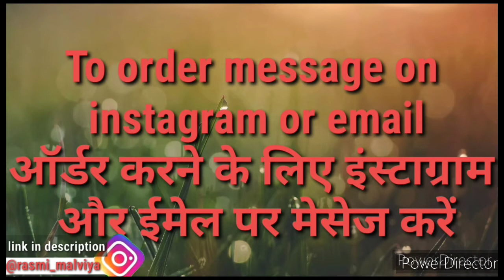Buy ethnic jackets online// men ethnic jacket//online shopping// jacket collection 2020//नेहरूjacket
घर बैठे ऑर्डर करें

Hello friends
I am Rasmi malviya and on my channel"online shopping with rasmi" you will get this kind of videos online selling products
7days return policy
Exchange available
Online shopping ethnic jacket

Fllow Instagram

Other videos link plz check this video's